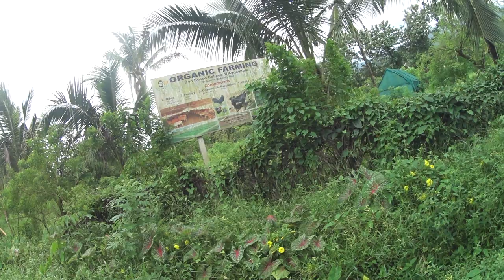Walking across the Sulcorna farm, Goa.... (3/3)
Don Bosco, Sep 30, 2023. Recorded by Frederick Noronha/FN.